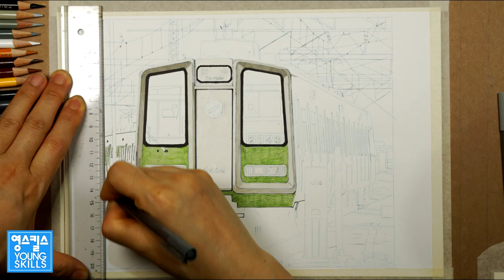No 2 line GEC Chopper of subway Drawing 2호선 GEC 쵸퍼 | 색연필 손그림_영스킬스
2호선 그리기 영상에서 [겜돌이피카츄]님, [인간8년전]님이
댓글요청해주신 광폭형 GEC초퍼를 그려보았습니다~^^.

★재밌게 봐주시고 즐거운 감상되세요~~^^.★

★영스킬스 채널은
  제가 직접 그리는 채색과정을  타임랩스로 촬영한,
  스피드 드로잉 영상을 감상할 수 있구요~^^
  그림을 좋아하고 그리기에 관심이 있는 분들을 위한
  튜토리얼 영상도 있어요^^ ★